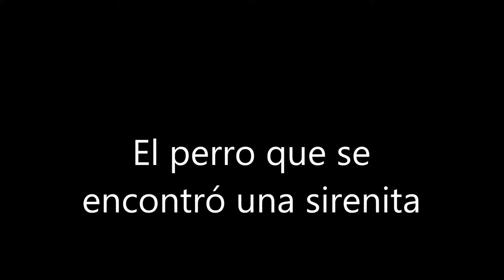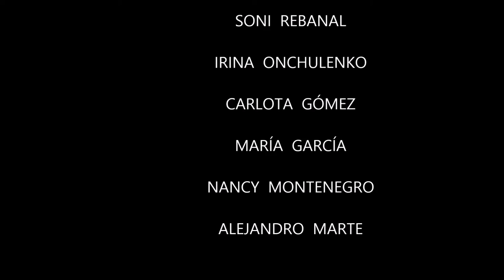EL PERRO QUE SE ENCONTRÓ UNA SIRENITA